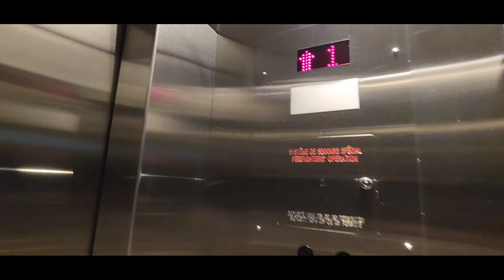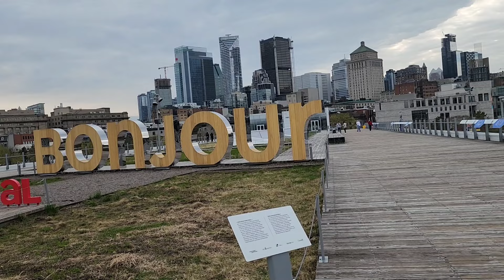Visiting new Attraction at Oldport Montreal